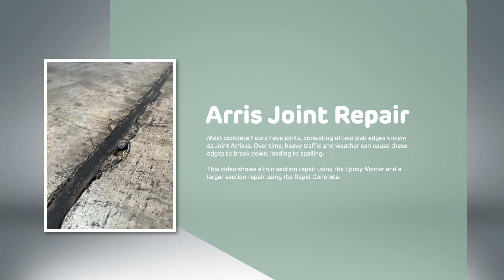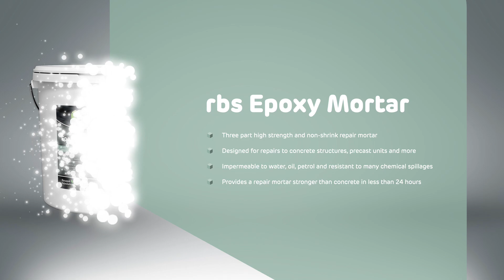How to Repair an Arris Joint with rbs Rapid Concrete and rbs Epoxy Mortar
Most concrete floors have joints and each joint comprises of two slab edges, otherwise known as Joint Arrises.

With heavy trafficking and weather cycles over time the edges can break down eventually leading spalling of the concrete. This video demonstrates a thin section repair utilising an epoxy mortar and a larger section repair utilising a rapid setting cement based product.

In this How To video we will show how this repair can be done using rbs Rapid Concrete and rbs Epoxy Mortar.

rbs Rapid Concrete, is a high early strength rapid repair mortar with a formula that provides an improved cold working performance. Due to the fast setting time of 25-30 minutes it is particularly suitable for heavily trafficked areas.

rbs Epoxy Mortar is a three component bulk pack. Its high strength and non-shrink characteristics provides a repair mortar stronger than concrete in less than 24 hours. The product is characterised by high adhesion, is impermeable to water, oil, petrol and resistant to many chemical spillages.

rbs epoxy mortar remains a resin rich system, which is self-priming, a key benefit over other systems on the market.

The rbs range is one of exceptional products, accompanied by the industry renowned Resapol training, technical help and delivery promise.